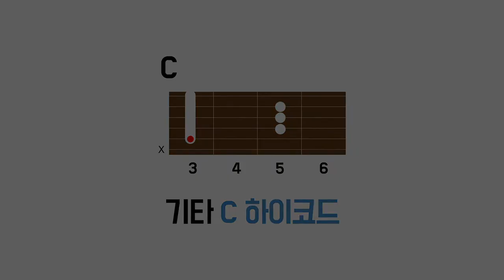기타 코드 잡는 법 #1 C코드 - 오픈/하이코드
브리티시 기타에서 제공하는 '통기타 코드' 운지법 강좌!
하나의 코드, 두 가지 폼을 1분동안 익혀보세요.

#1. 기타 C 코드 (오픈코드, 하이코드)

제작 : WIKIWIKI
제공 : BRITISH GUITAR